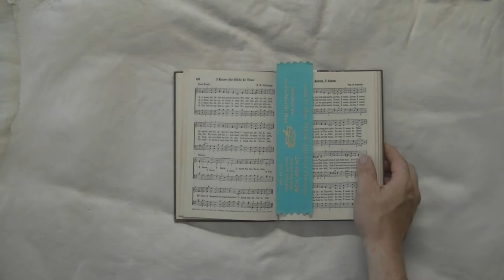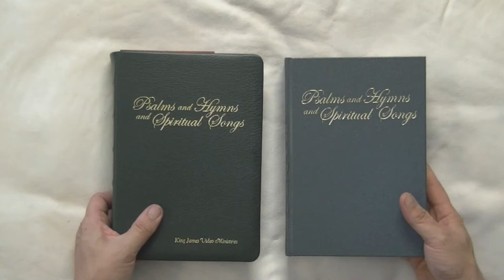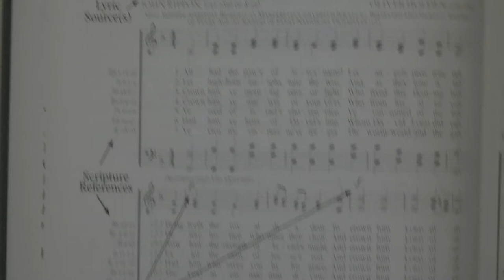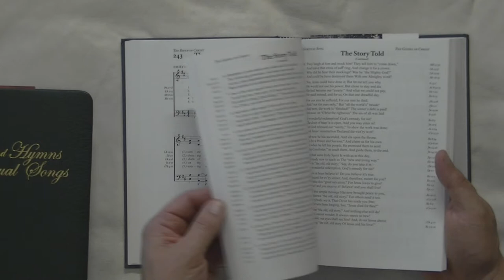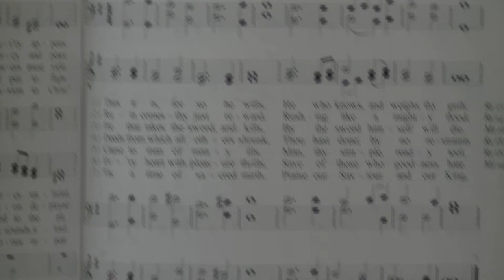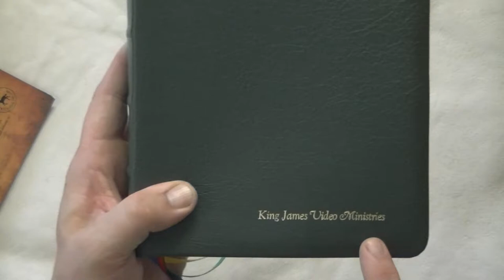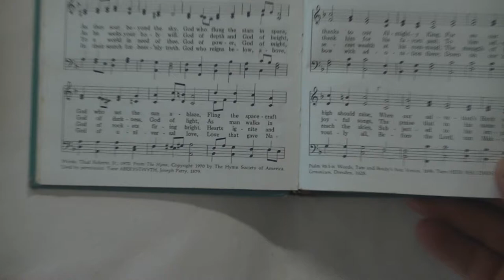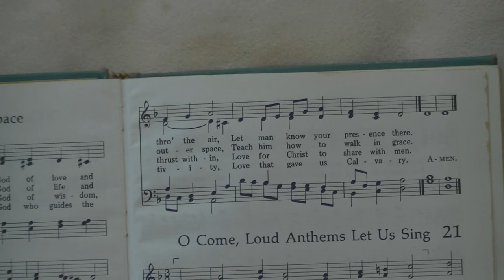The Greatest Hymn Book Ever Written